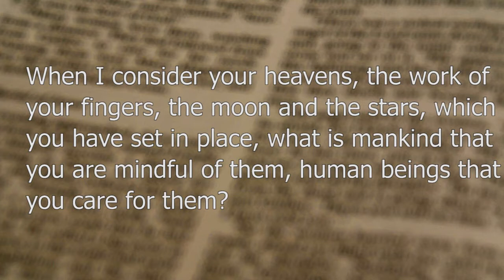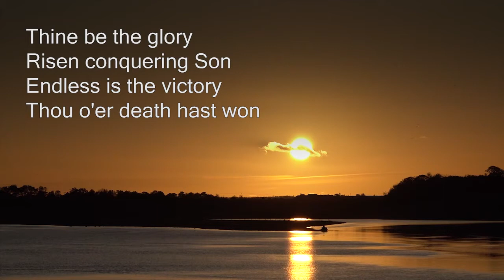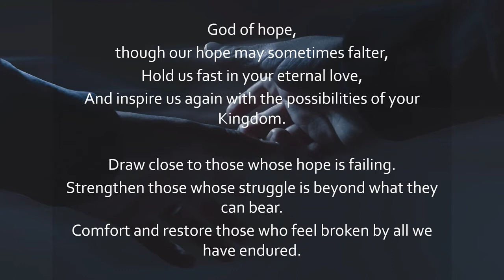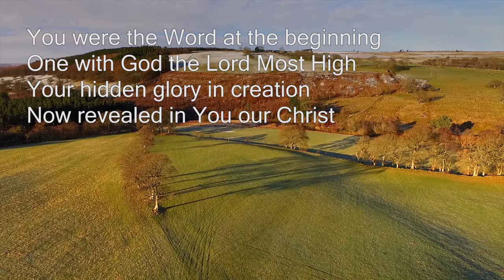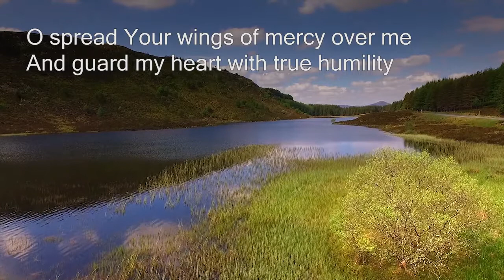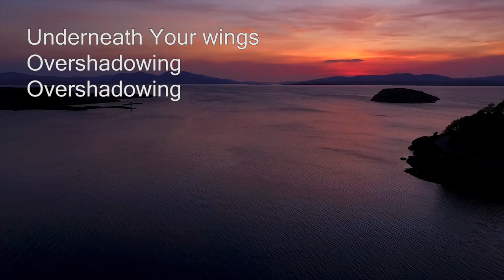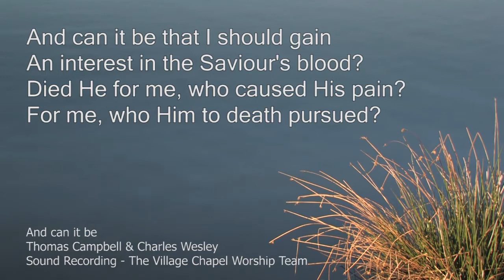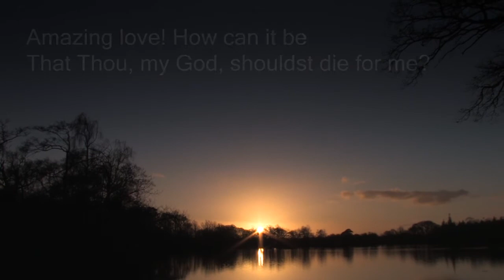Beacon Lough Baptist On Line Service 23 Jan 2022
Beacon Lough Baptist On Line Church Service 23 Jan 2022